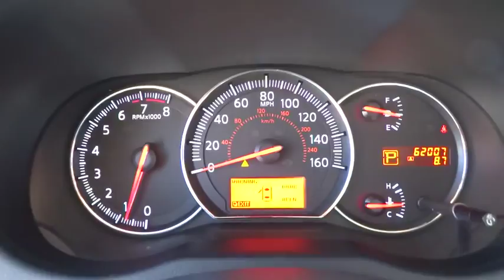2011 Nissan Maxima San Antonio, Austin, Houston, New Braunfels, Helotes, TX N60015A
2011 Nissan Maxima

Gunn Nissan
12838 San Predro

This 2011 Nissan Maxima SV melds performance and luxury with a peppy engine and upscale interior features! It has a Clean Carfax - 1 Owner and All Services up to Date! It is fully loaded with options such as 2-Driver Memory System, 7 Color Monitor & Rear View Monitor, Alloy wheels, AM/FM radio: XM, Bluetooth Streaming Audio, Climate Controlled Driver's Seat, Dual-Panel Moonroof w/Power Retractable Sunshades, Front dual zone A/C, Leather Seat Trim, Memory Driver's Seat, Nissan Hard Drive Navigation System with Voice Recognition, Power windows, and Remote keyless entry. San Antonio, Nissan, Bexar, 78209.Want to save some money? Get the NEW look for the used price on this one owner vehicle. Previous owner purchased it brand new! With just one previous customer, this vehicle has been treated with kid gloves, and it shows. Nissan Certified Pre-Owned means you not only get the reassurance of up to a 7yr/100,000 mile Warranty, but also a 156-point inspection/reconditioning, 24/7 roadside assistance, trip-interruption services, and a complete CARFAX vehicle history report. Gunn Nissan, when we say Certified we show you the proof. Just ask to see the service records.